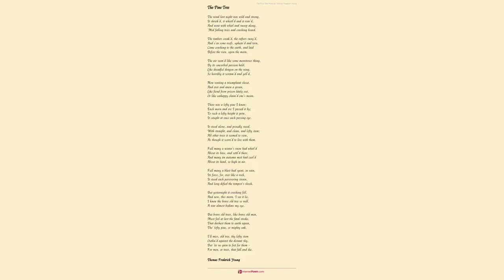Autumn. by Thomas Frederick Young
The grass is wet with heavy dew,

    The leaves have changed their bright green hue,

     To brighter red, or golden;

    The morning sun shines with a glow,

    As bright and pure as long ago,

     In time ye left the olden.

    One tree is cloth'd with scarlet dress,

    And one, with brown leaf'd loveliness,

     Delights the eye that gazes;

    While others varied tints display,

    But all, in beauteous array,

     Delight us, and amaze us.

    We see the trees in beauty clad,

    But still that beauty makes us sad,

     E'en while we may admire,

    For death has caus'd that sudden bloom

    Stern death, the tenant of the tomb,

     Or funereal pyre.

    The ruthless, bitter, biting air

    Hath dried the life which flourish'd there,

     Throughout the warmer seasons;

    The nourishment hath ceas'd to flow

    Through veins, where once it us'd to go -

     Hath ceas'd for diff'rent reasons.

    And soon the leaves will strew the ground,

    And whirl with rustling ardor round,

     Or lie in heaps together,

    Their hues of red, of brown, of gold,

    Will blacken, as they change to mould

     By action of the weather.

    But leaves will grow where once they grew,

    Will bud, and bloom, and perish too,

     The same as all the others,

    As we through youth, and joy, and grief,

    Must find at last a sure relief,

     As did our many brothers.

    Like in the leaf, no life-blood flows,

    When frosts of death the fountain close,

     From which it flow'd, to nourish.

    And like the leaf, another spring

    Around us shall her gladness fling;

     Another life shall flourish.

    Our bodies turn to dust or mould.

    As lifeless as the rocks, and cold,

     But life's fair Tree is living.

    And fadeless green leaves we shall be,

    Because the Fountain of that Tree

     Eternal life is giving.